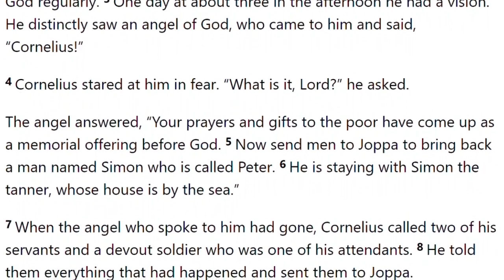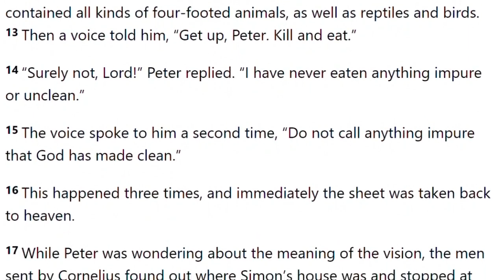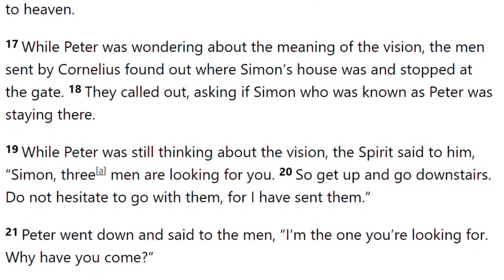讀經紀錄 Acts 10:1-23